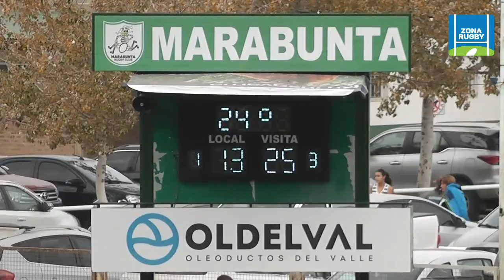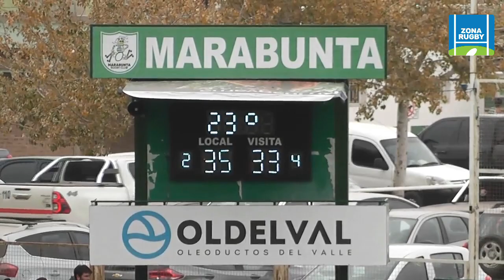MARABUNTA - HUAZIHUL 13-05-2023 PRIMERA